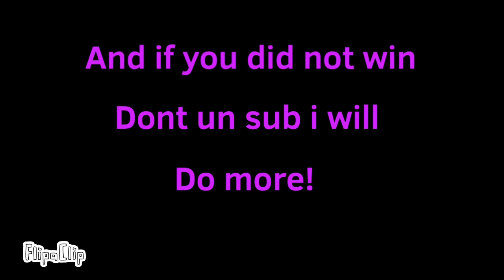Gemstone winner!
Don’t unsub I will do more!